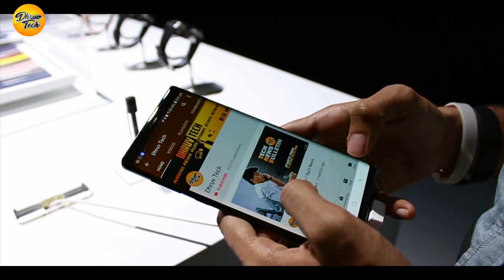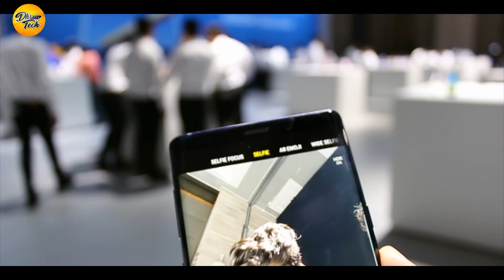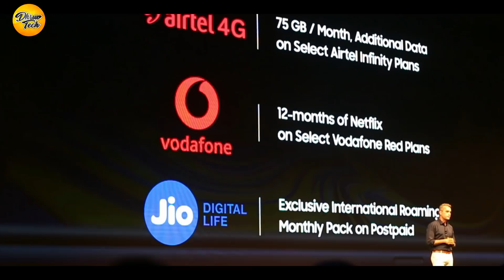Samsung Galaxy Note 9 Physical Overview + Specifications [IN HINDI]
Galaxy Note 9 Purchase Links

Samsung Galaxy Note 9 (Ocean Blue, 128GB Memory)

Samsung Galaxy Note 9 (Midnight Black, 128GB Memory)

Samsung Galaxy Note 9 (Metallic Copper, 128GB Memory)

Samsung Galaxy Note 9 (Ocean Blue, 512GB Memory)

Samsung Galaxy Note 9 (Midnight Black, 512GB Memory)

Llike
Ccomment
Sshare
Ssubscribe